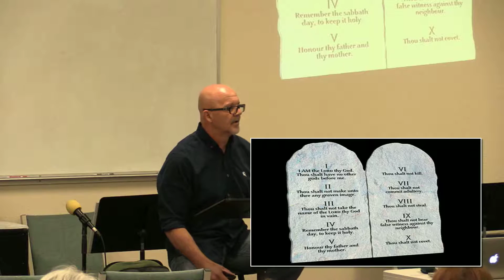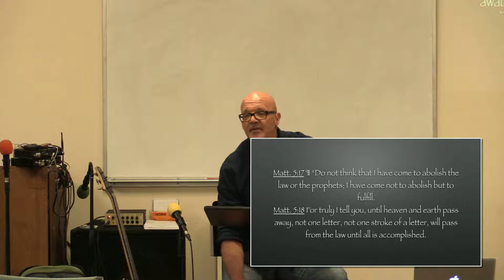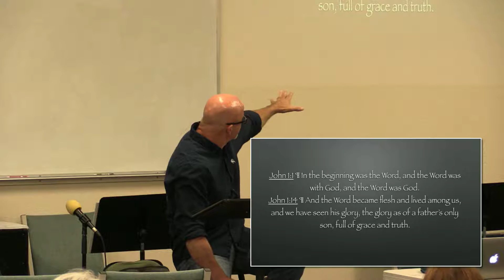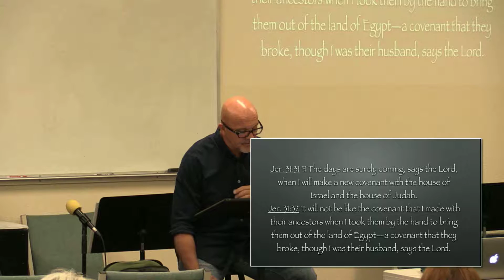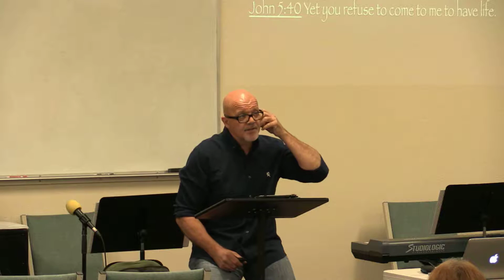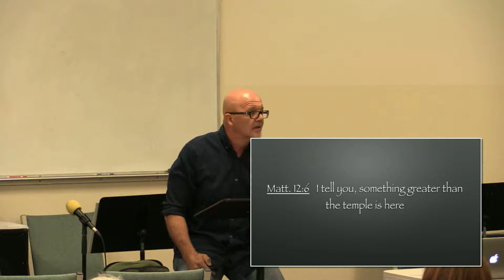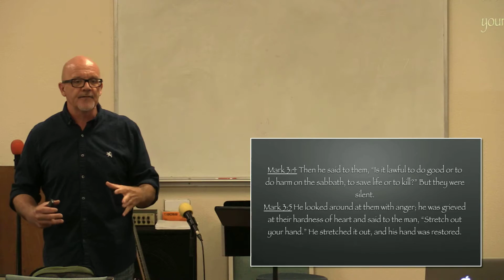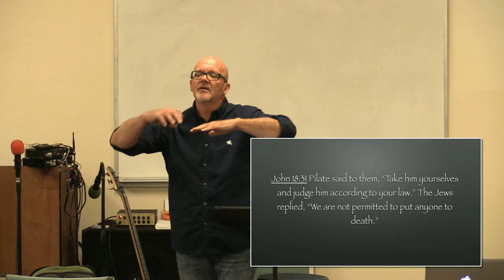Arizona Campmeeting 2016 Greg Webster #5